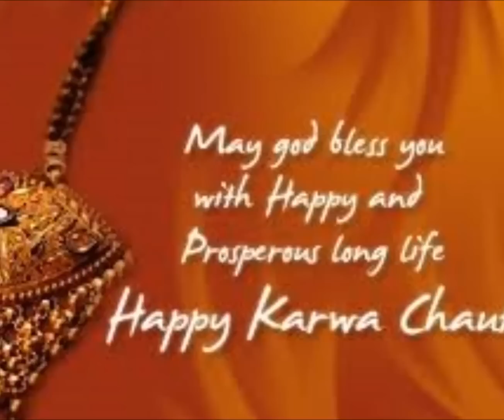करवा चौथ व्रत कथा, Karva Chauth Vrat Katha in Hindi, Karwa Chauth Fast Story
करवा चौथ व्रत कथा, कहानी, Karva Chauth Vrat Katha in Hindi, karwa chauth fast story,
एक साहूकार के सात लड़के और एक लड़की थी। एक बार कार्तिक मास की कृष्ण पक्ष की चतुर्थी तिथि को सेठानी सहित उसकी सातों बहुएं और उसकी बेटी ने भी करवा चौथ का व्रत रखा। रात्रि के समय जब साहूकार के सभी लड़के भोजन करने बैठे तो उन्होंने अपनी बहन से भी भोजन कर लेने को कहा। इस पर बहन ने कहा- भाई, अभी चांद नहीं निकला है। चांद के निकलने पर उसे अर्घ्य देकर ही मैं आज भोजन करूंगी।